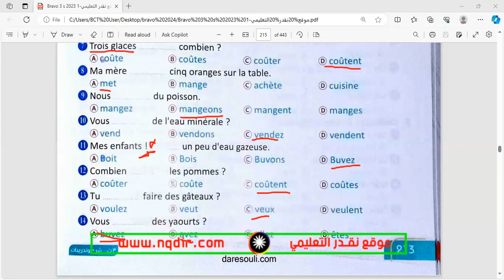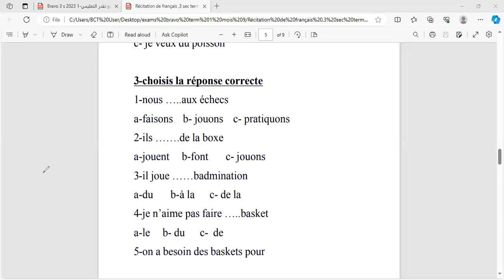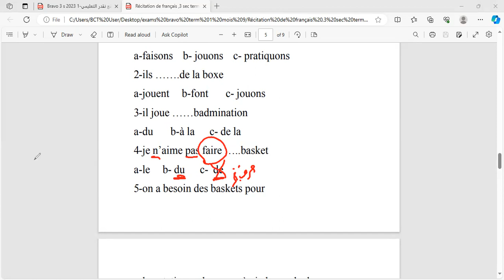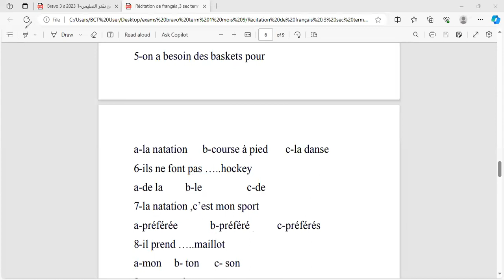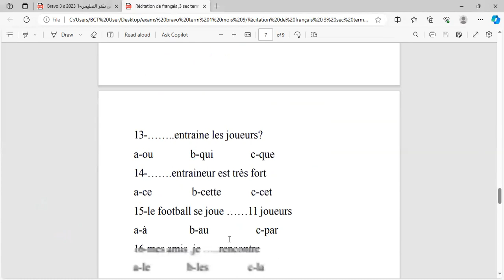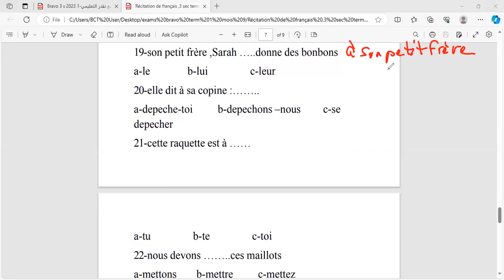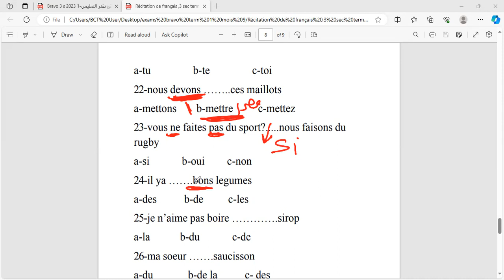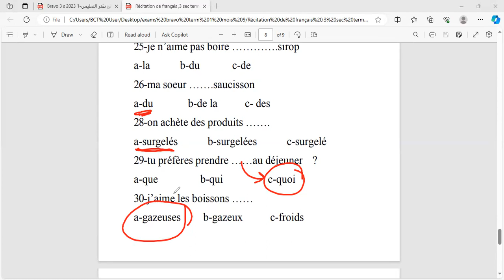حصة الفرنش للصف الثالث الثانوي الوحدة التانية (الجزء الثاني) مس / سعاد